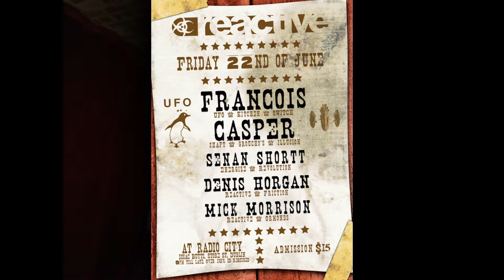DJ Dilly live at Reactive 31/3/07 North Vs South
DJ Dilly Live @ Reactive 31st of March 2007 North Vs South gig

DJ's on the Night
Dilly
Ed Case
Sequel
Thyme
Mark Kavanagh
Mick Morrison
MC Smiley
Al Gibbs
Denis Horgan
Cuffy
16 Bit
Keith MaGuire